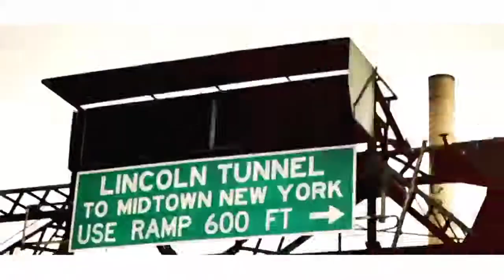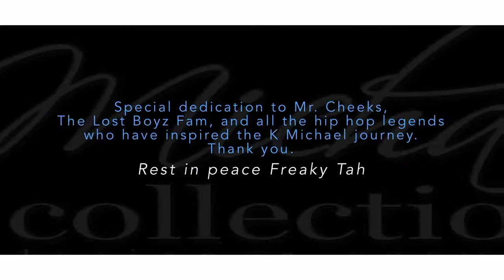K Mchichael forever EYEWEAR